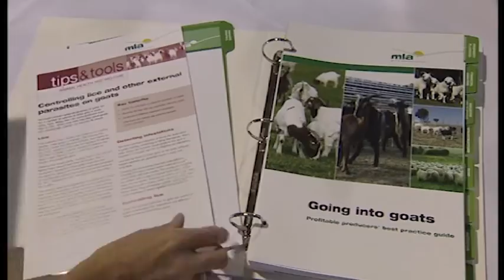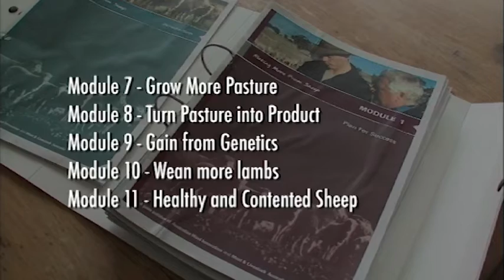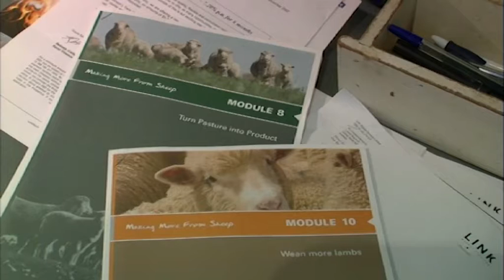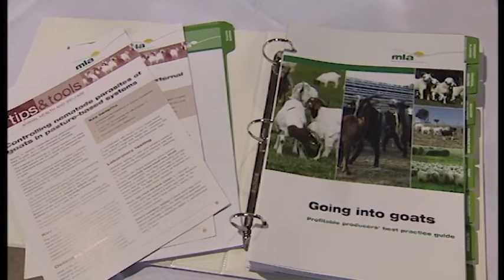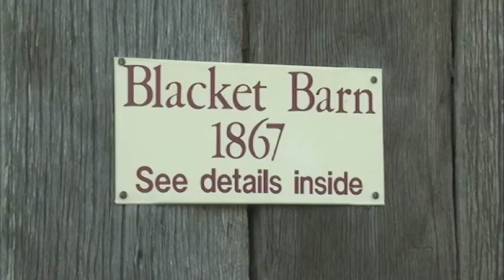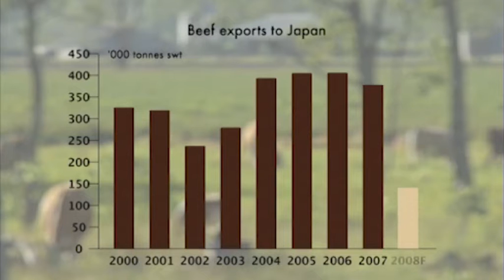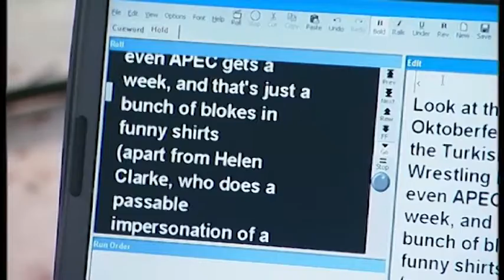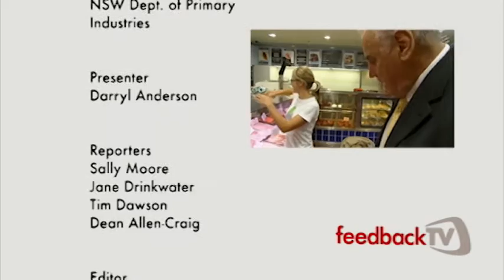FeedbackTV - Agricultural Extension Video | Anvil Media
FeedbackTV was a DVD series made by Anvil Media for Meat and Livestock Australia from 2007 to 2011. Mailed to Australia's red meat producers, it provided them with info about MLA's marketing and research work, along with market and other industry info.
This is Episode #2 from 2008, presented by our Executive Producer, Darryl Anderson.